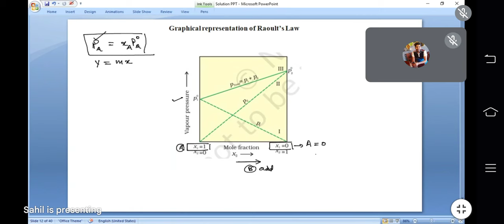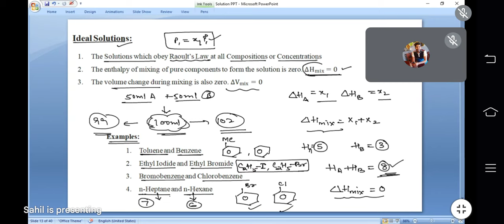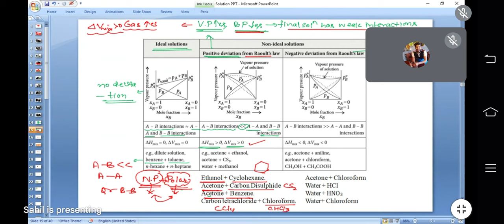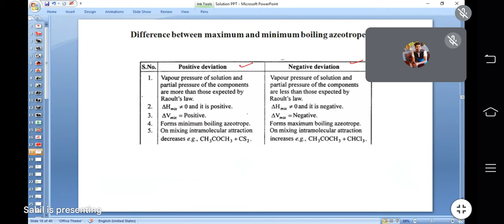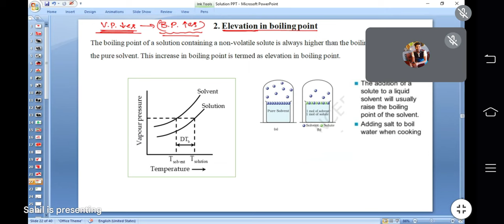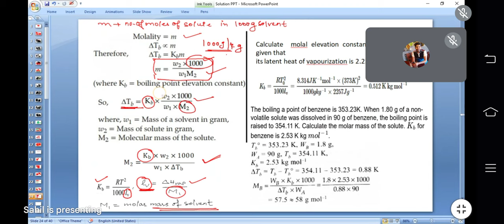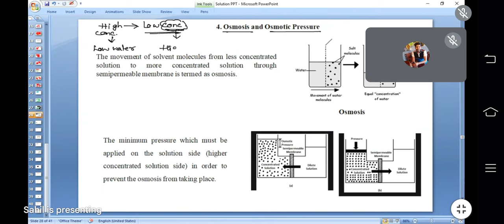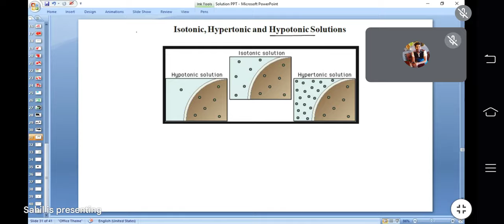T- Solution Part-2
Jindal Chemistry Classes